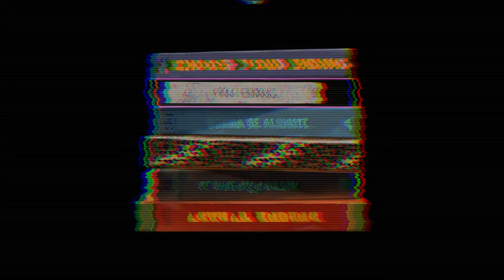Paradigm Adventure Game EP 18 - Funny Alternate Endings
Paradigm Adventure Game EP 18 - Funny Alternate Endings - HD 1080p
From the developer site: "Paradigm is a surreal adventure game set in the strange and post apocalyptic Eastern European country of Krusz.

Play as the handsome mutant, Paradigm, whose past comes back to haunt him in the form of a genetically engineered sloth that vomits candy. Paradigm’s unfortunate life begins at DUPA genetics, a company who sells prodigy children to the rich and powerful who don’t want to leave their inheritance to their poor excuse for biological children.

Something went wrong during Paradigm’s growing process and he was left horribly mutated. To save their reputation, DUPA dumped the hideous infant in a nearby post Neo-Soviet abandoned town, forcing him to fend for himself."

Link to the next video: